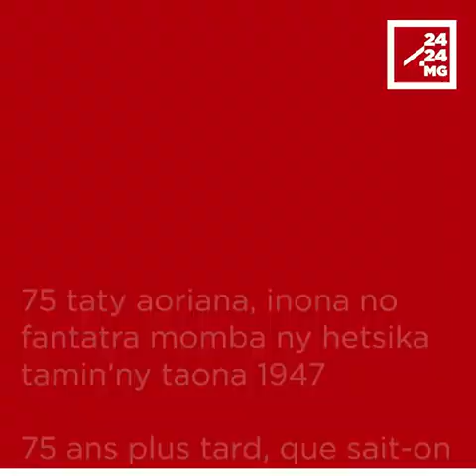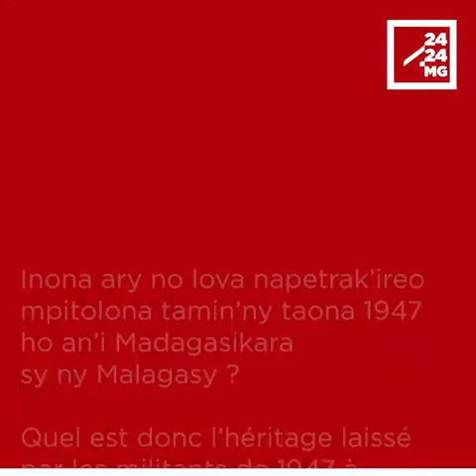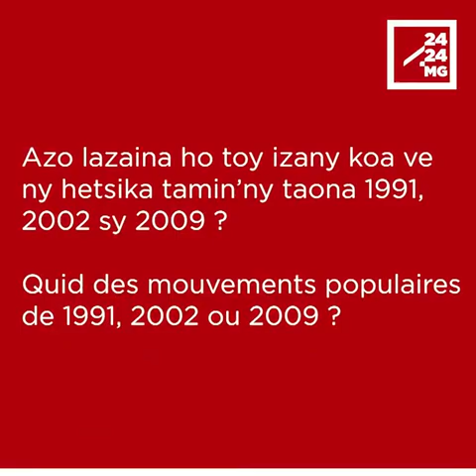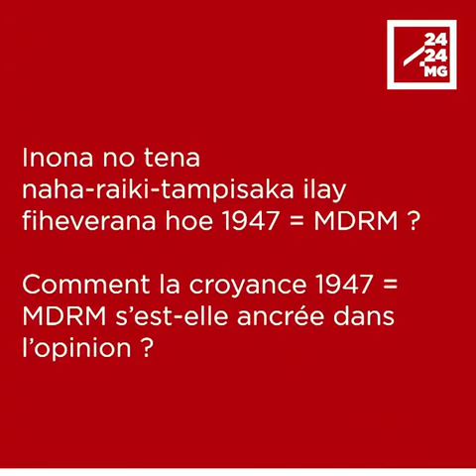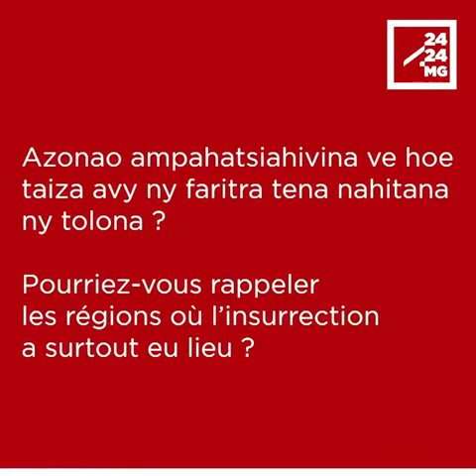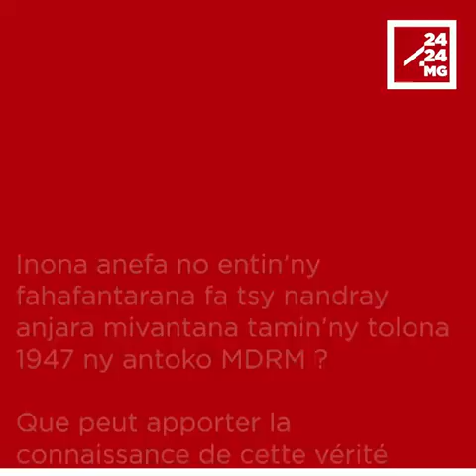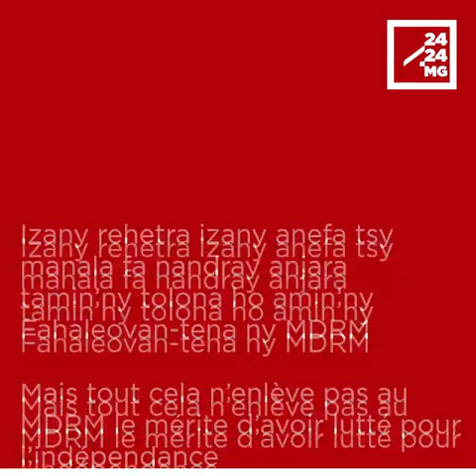PR JEANNOT RASOLOARISON, MPAHAY TANTARA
PR JEANNOT RASOLOARISON, MPAHAY TANTARA – « Tokony hahafantatra ny tantsaha sy ny taranany fa anisan’ny nitolona ho an’ny Fahafahana izy ireo »
29 Martsa 1947 – 29 Martsa 2022. 75 taona aty aoriana, mbola betsaka no manafangaro fa ady nataon’ireo mpitarika ny MDRM ny tolom-panafahana tamin’ny taona 1947. Ny Tantsaha tany amin’ny faritanin’i Toamasina sy Fianarantsoa anefa no tena anisan’ny niady ho an’izany Fahafahana sy Fanafahana an’i Madagasikara izany hoy ireo mpahay tantara fa tsy ny mpanao politika an-tanàn-dehibe fotsiny ihany. Fotoana izao hampidirana anaty programam-pampianarana ny marina araka ny tantara, hoy izy ireo. Fanazavan’ny Profesora Jeannot Rasoloarison, mpampianatra mpikaroka ao amin’ny sampana Tantara ao amin’ny Oniversiten’Antananarivo.
PR JEANNOT RASOLOARISON, HISTORIEN – « Il est temps que les paysans et leurs descendants se rendent compte qu’ils ont aussi lutté pour la liberté »
29 Mars 1947 – 29 Mars 2022. 75 ans après, beaucoup continuent d’assimiler l’insurrection de 1947 aux dirigeants du MDRM. Or, ce sont surtout les paysans des provinces de Toamasina et de Fianarantsoa et pas seulement les hommes politiques des grands centres urbaines qui ont lutté pour la liberté et pour la libération de Madagascar, indiquent les historiens. Il est temps que cette vérité historique soit enseignée dans les écoles, estiment les historiens. Les explications du Professeur Jeannot Rasoloarison, enseignant-chercheur au sein de la mention Histoire de l’Université d’Antananarivo.